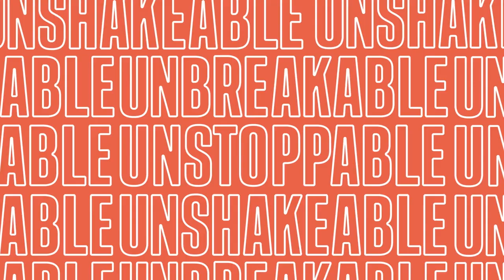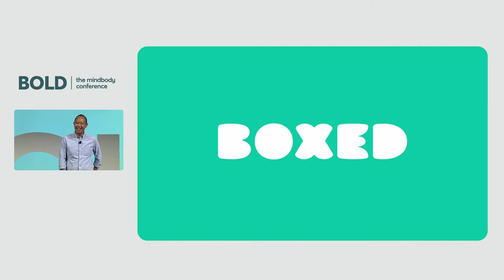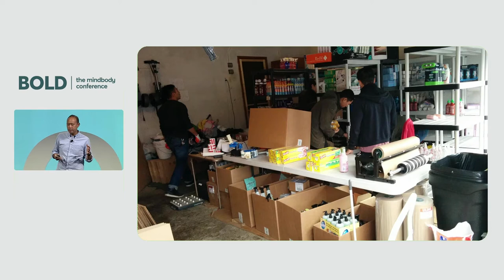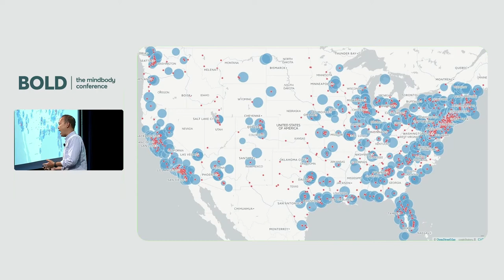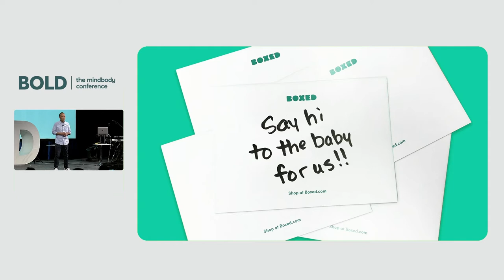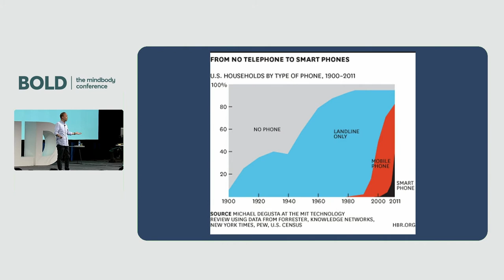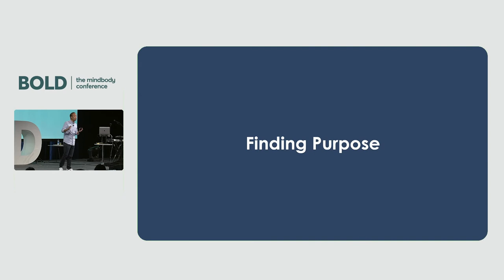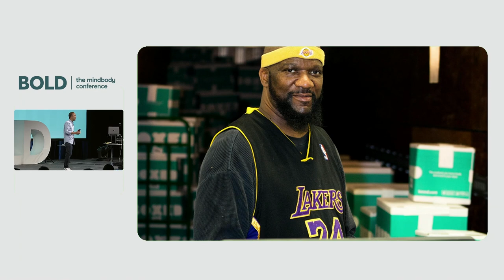Chieh Huang: Unstoppable at BOLD 2021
Chieh is the CEO and co-founder of Boxed, a warehouse club delivery service launched in 2013 that today sees revenue in the hundreds of millions. He is an innovator, serial entrepreneur, and philanthropist. Boxed has also taken a stand against the "pink tax" by refusing to charge extra for products specifically marketed to women. Chieh has been named to Bloomberg Businessweek's "50 People to Watch" list, the National Retail Federation's list of "People Shaping Retail's Future," Crain's "40 Under 40" list, Goldman Sachs' list of "100 Most Intriguing Entrepreneurs," and Entrepreneur Magazine's list of "The 50 Most Daring Entrepreneurs."

Recorded at BOLD 2021 during our "Unstoppable on the Mainstage" session, an immersive, experience-based session featuring six short presentations and performances by extraordinary individuals.